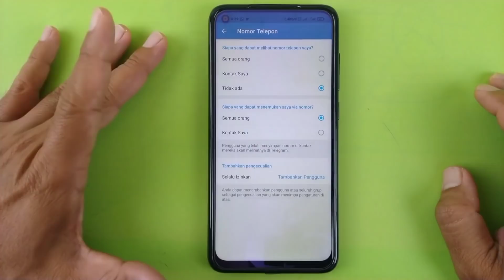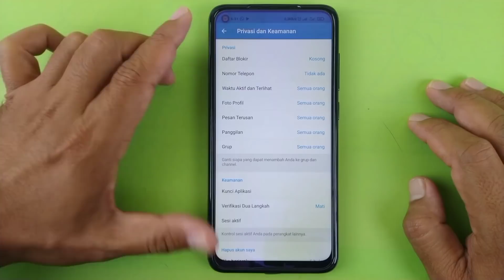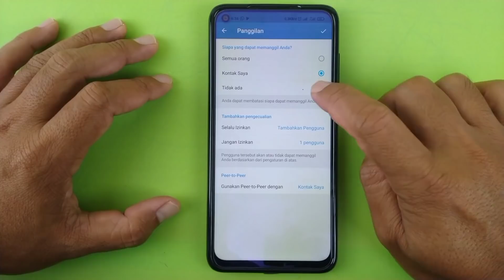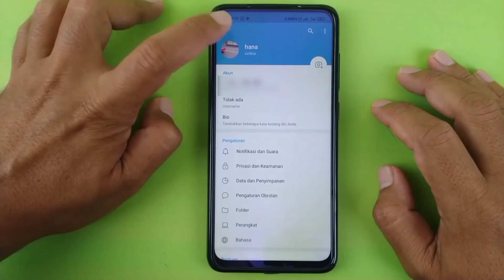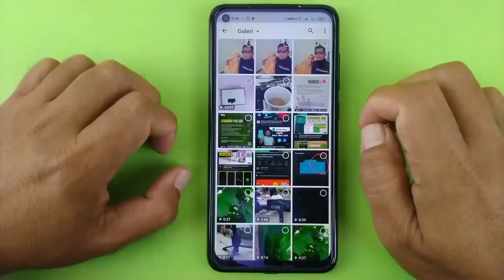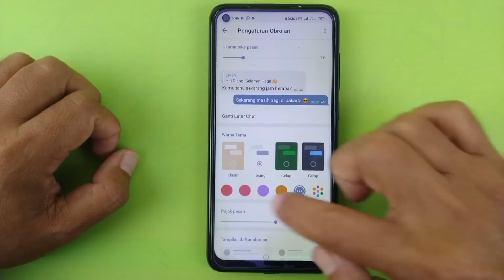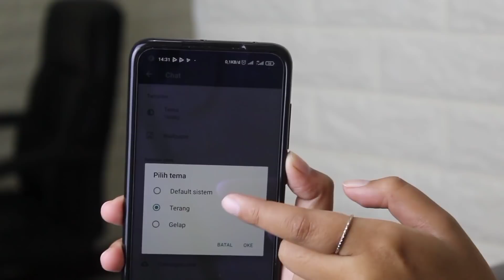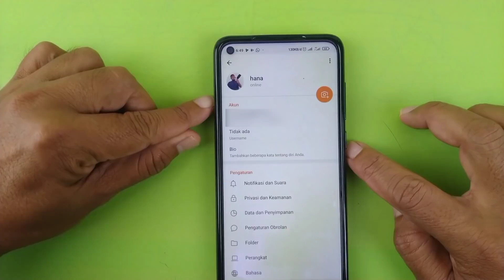11 Fitur Aplikasi Telegram Yang Tidak Dimiliki WhatsApp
Hai teman teman semuanya pada video kali ini saya membagikan tutorial atau info 11 fitur yang ada di aplikasi telegram yang tidak terdapat di aplikasi WhatsApp.

 Saya membuat tutorial ini karena ternyata banyak sekali dari pengguna WhatsApp yang berpindah menggunakan aplikasi telegram.

Nah buat kalian yang mau hijrah ikut berpindah ke aplikasi telegram ,kalian harus tahu dulu apa saja fitur di WhatsApp yang tidak ada tetapi ada di aplikasi telegram.

Terimakasih